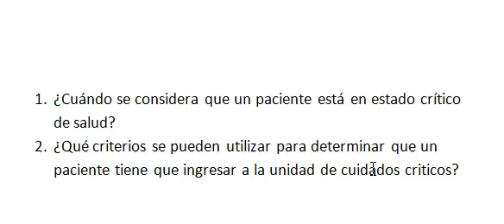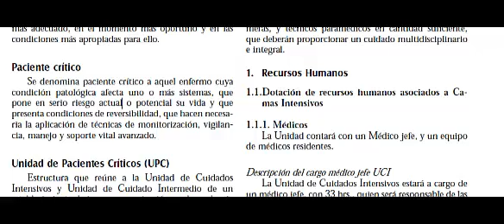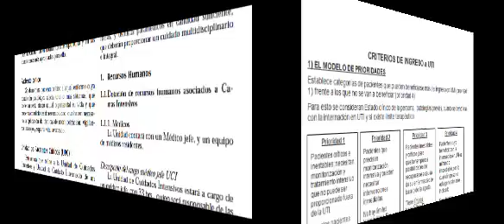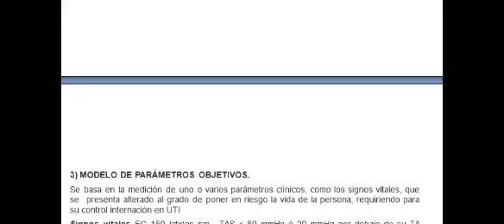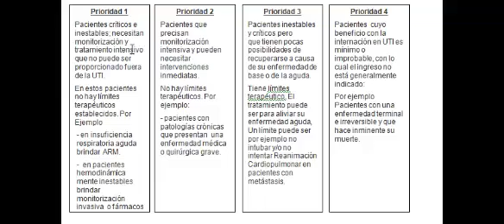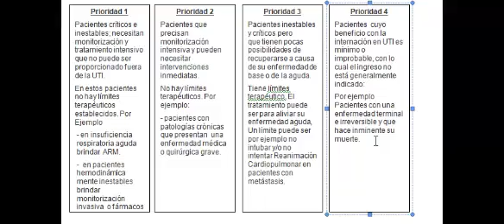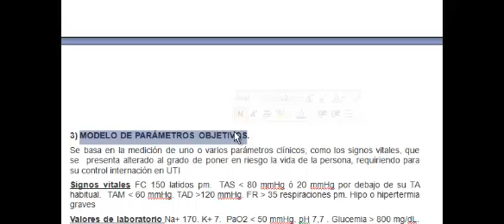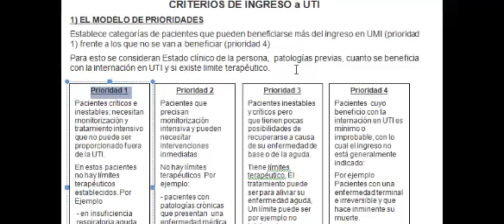paciente critico, introducción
Vídeo de introducción al seminario Paciente Enfermería en la Atención del Adulto  y Anciano en Cuidados Intermedios. Instituto Amado Olmos, docente Leandro Barrios